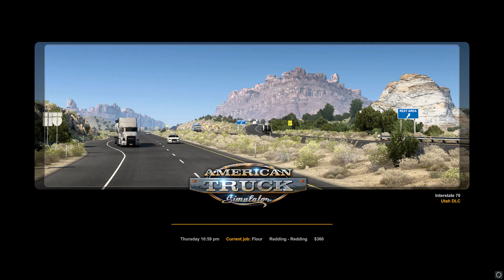American Truck Simulator Shortest Trip EVER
One of the shortest Jobs I've ever taken, excuse the crash at the end.